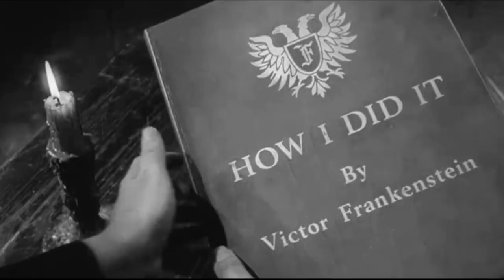Frankenstein Junior - ITA - SI ... PUÒ ... FARE!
Una delle frasi più iconiche del cinema e della commedia.